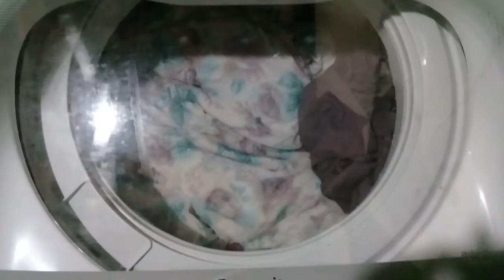Centrifugação lavadora Panasonic 14 Kg NA-F140B6W (1)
Problemas na centrifugação da lavadora Panasonic